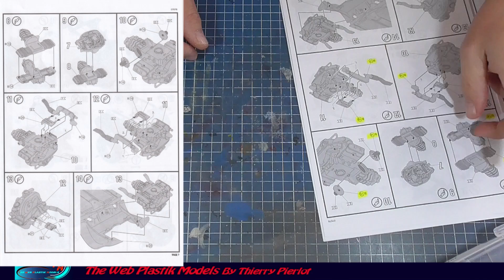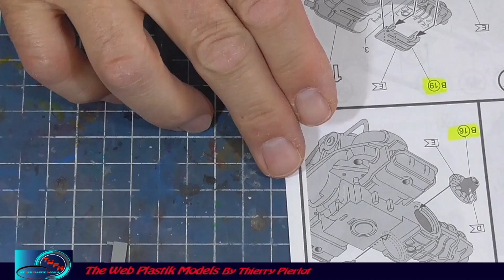VW Beetle Cabriolet 1970 Revell 1/24ème Part 02